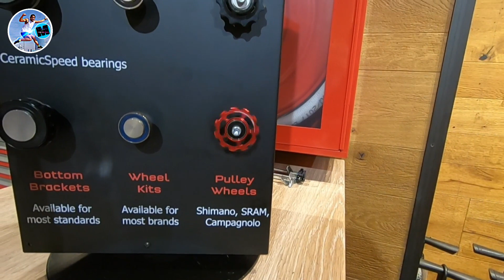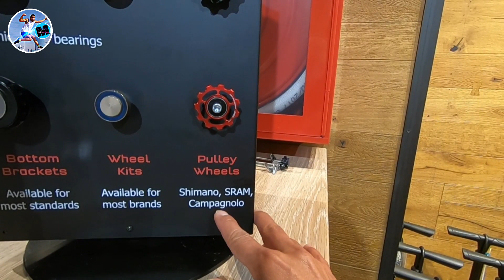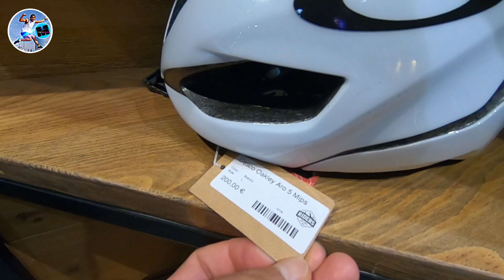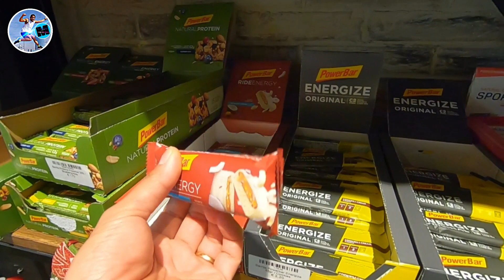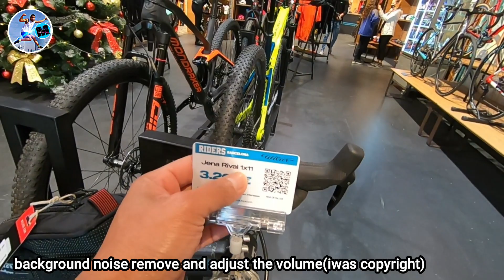RIDERS BOUTIQUE BIKE STORE | BARCELONA SPAIN | KA MAMAW VLOG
Vlog Title : RIDERS BOUTIQUE BIKE STORE | BARCELONA SPAIN | KA MAMAW VLOG

RIDERS BOUTIQUE -BIKE STORE BARCELONA SPAIN